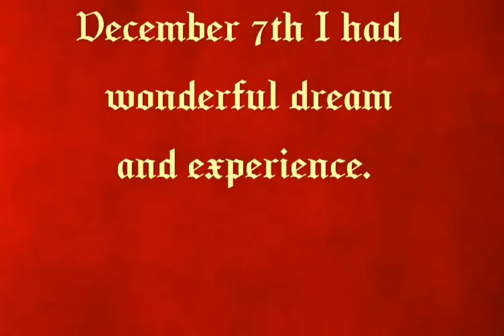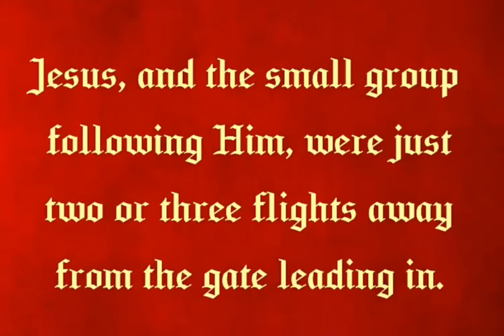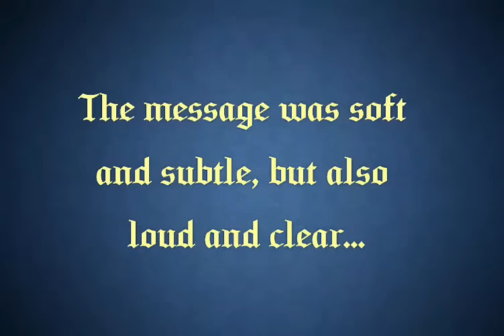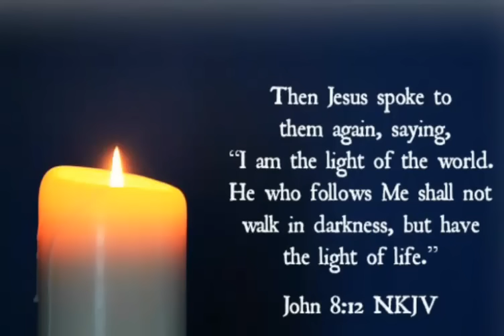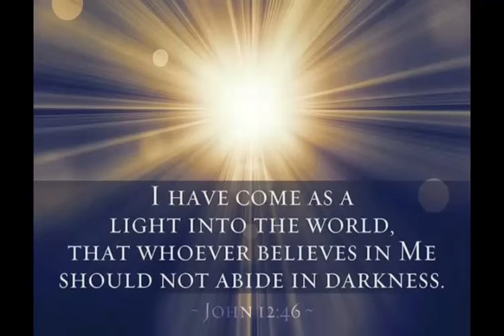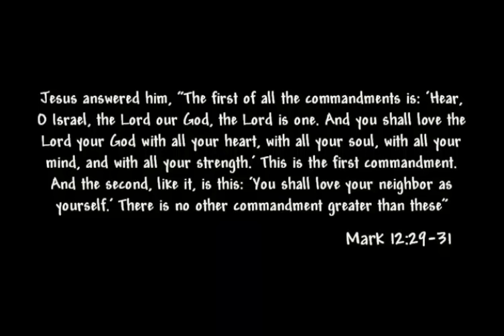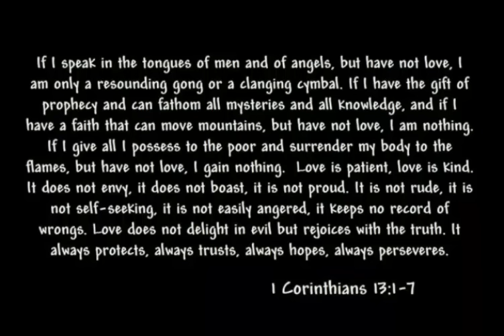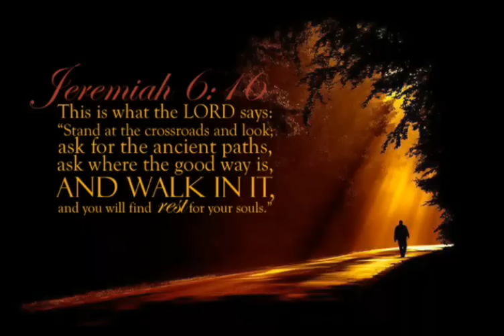Jesus and the Staircase-Dream! He's Coming for Loving Heart's!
Dream of Jesus and making our hearts right for our Savior.

Jesus is coming soon to Rapture His bride and Tribulation will begin. Give your heart to Him today.